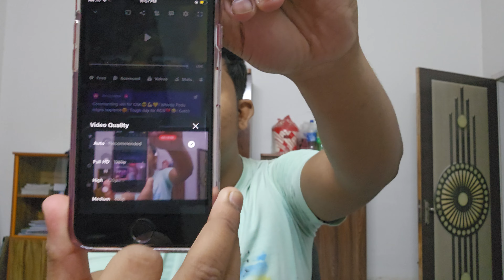I Used 10K iPhone SE 2020 in 2023 TRUTH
iPhone SE 2020 India Variant Unboxing And First Impressions 444 Small, But Surprisingly Powerful